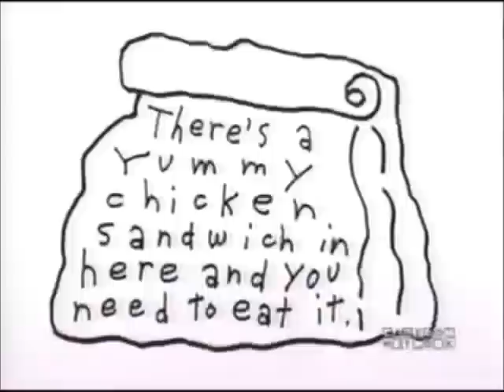Cartoon Planet Episode 1 - Planet of Doom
First episode of Cartoon Planet